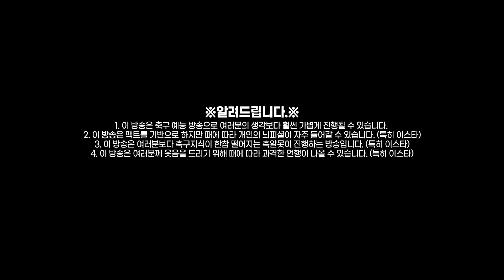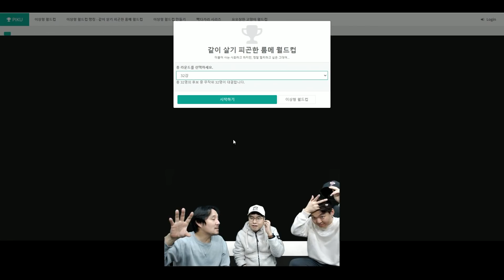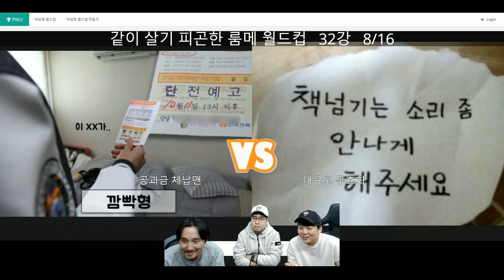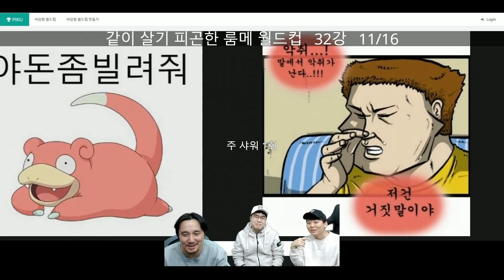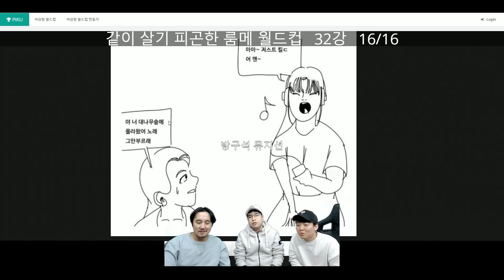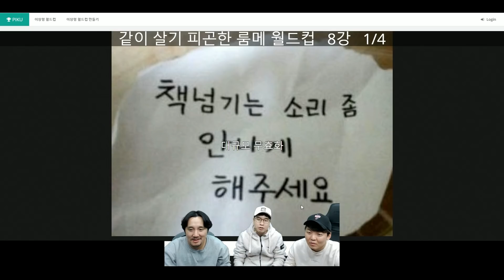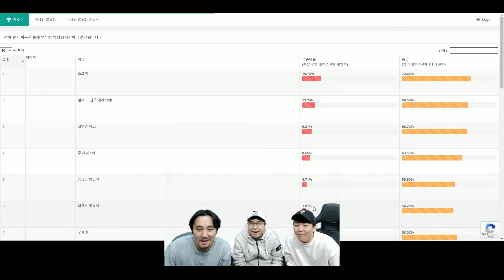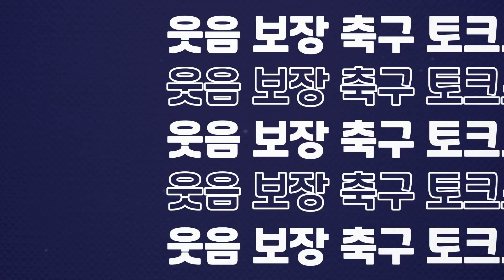최악의 룸메 빌런은?ㅣ같이 살기 싫은 룸메 월드컵